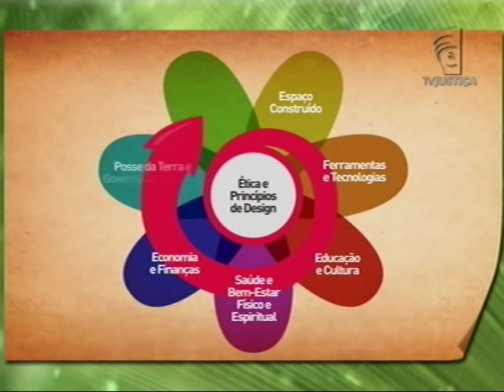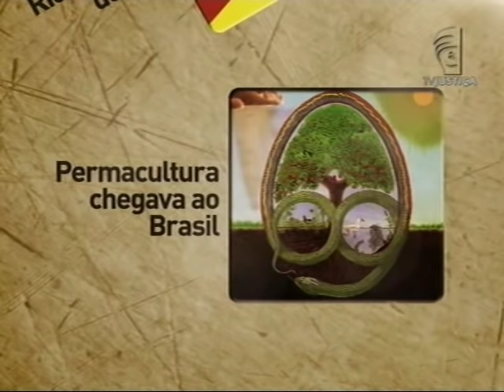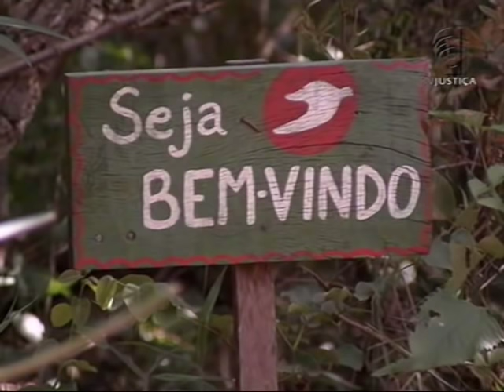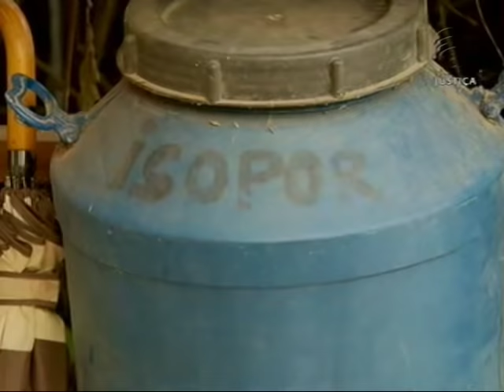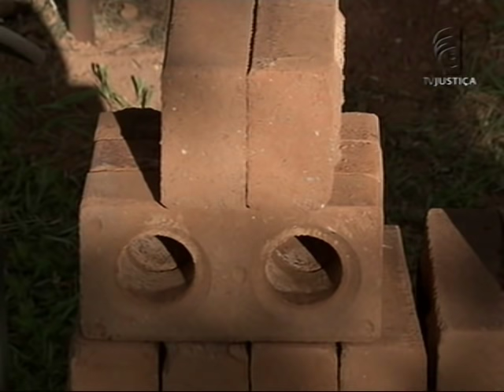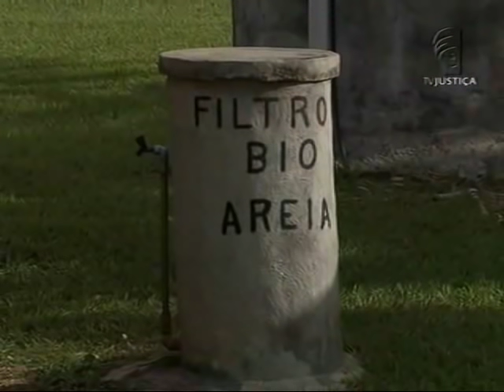Meio Ambiente por Inteiro - Permacultura: gasto mínimo de dinheiro e energia (12/03/16)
O programa Meio Ambiente por Inteiro desta semana mostra como é possível ter uma vida voltada para a harmonia entre homens, animais e a natureza. Nossos repórteres visitam pessoas que trocaram a rotina urbana pelas encostas verdejantes de morros. Mais que isso: as casas foram construídas com argila local e, muitas, erguidas sem o uso de cimento e areia.